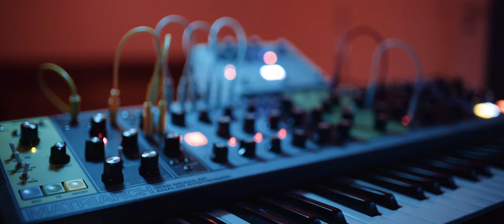Short JAM 010 - Matriarch & Microcosm Experimental Improvisation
123 bpm

/ AUDIO
/ Moog Matriarch
/ Hologram Electronics Microcosm
/ Electron Syntakt for Kickdrum & Cymbal
/ recorded with Motu M4 in Ableton Live 11

/ BMCC6K & 35mm 1.4 Sigma Art
/ sync and cut with Davinci Resolve Studio 18
/ color graded with FilmConvert Nitrate